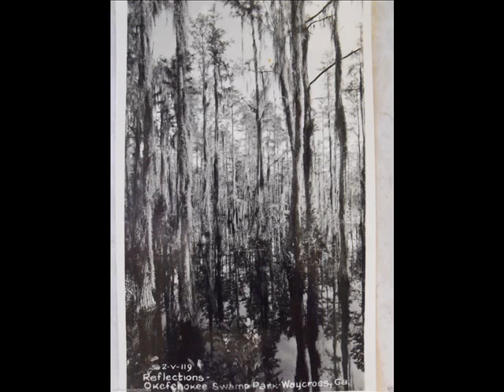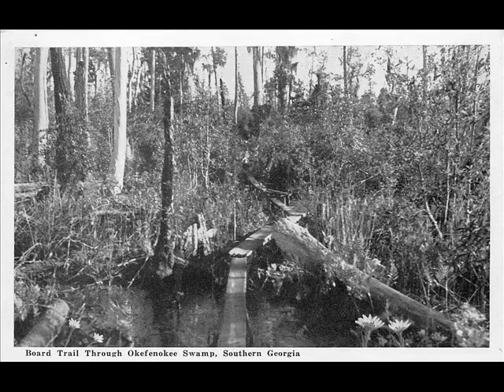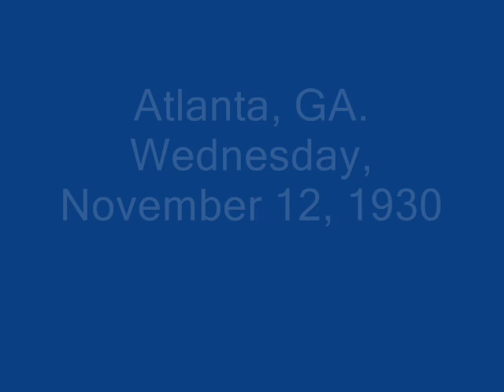The Swamp Rooters Swamp Cat Rag (1930)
Lowe Stokes & Bert Layne:Fiddles

Hoke Rice:Guitar

Unknown:Speech

Recorded in Atlanta, GA. Wednesday, November 12, 1930

Originally issued on the 1930 single (Brunswick 556) (78 RPM)

This recording taken from the 2002 album "Times Ain't Like They Used To Be Vol. 6" (CD)